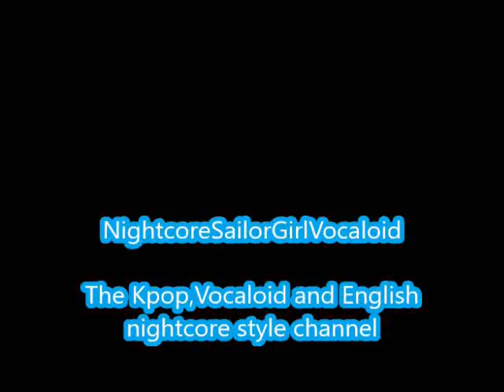Compass-Gfriend (Nightcore)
Another video

Compass by Gfriend